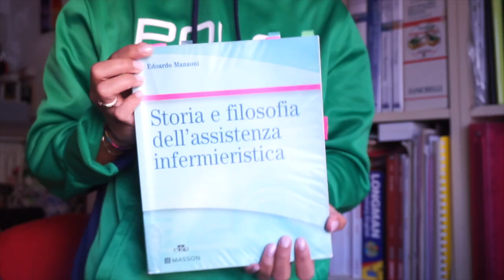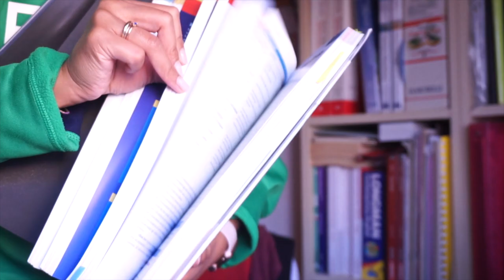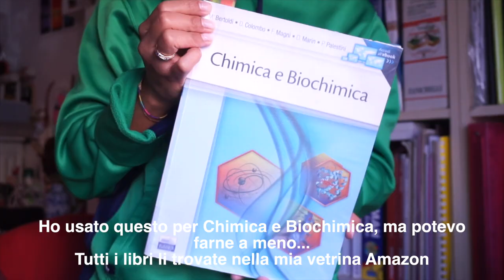📚HAUL: i libri acquistati al primo anno di infermieristica 🎓@beautynursingpills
Buonasera,
Nuovo video online su infermieristica.
Spero vi sia utile.
I libri li trovate nella mia vetrina di Amazon nella sezione "infermieristica"
A presto,
Carol Ann
WHO I AM:
♡Name: Carol Ann
♡Date of Birth: June 9, 1992
♡Profession: Registred Nurse
♡Home Town: Milan, Italy
♡Nationality: Filipina/Italian